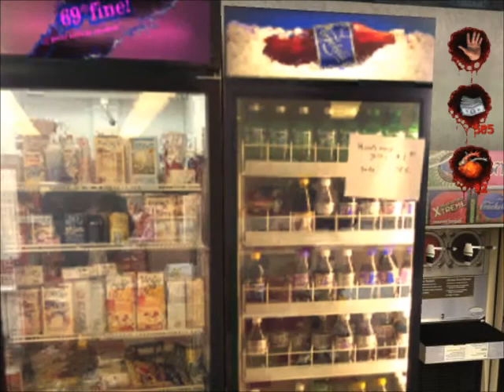Lets Play Postal 2 AWP Part 12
Welcome to my Postal 2 AWP Lets Play Series, Postal 2 is by Running with Scissors, and A Week in Paradise mod is by Kamek, basically a brutal, disturbing, controversial, FPS, hope you all enjoy...